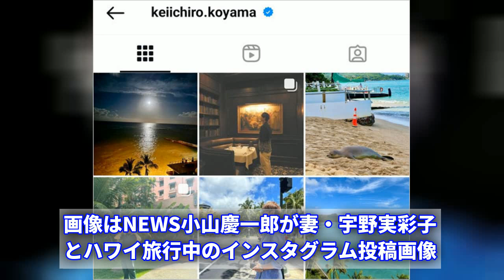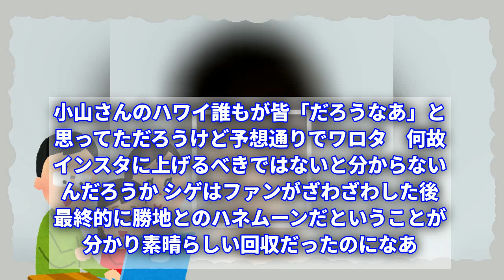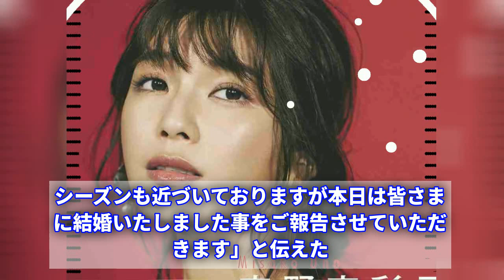NEWS小山＆宇野がハワイでラブラブ！新婚生活の初2ショット写真を公開！ハネムーン風情にネット騒然！!【小山慶一郎】